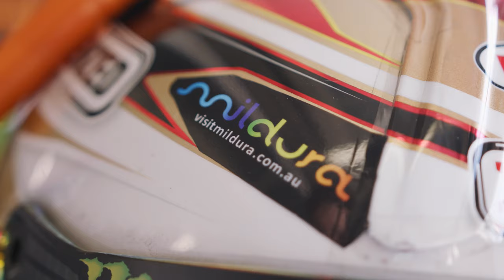Mildura at Bathurst 2020 - Cameron Waters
Tickford Racing's Ford Mustang, Monster energy driver and proud local Cameron Waters shares what he loves about the Mildura region.